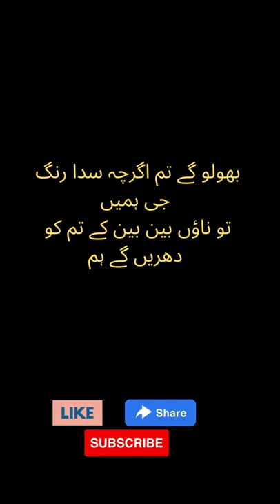Shah Mubarak Abroo Poetry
Ghazal(غزل)
دلی کے بیچ ہائے اکیلے مریں گے ہم
آبرو شاہ مبارک